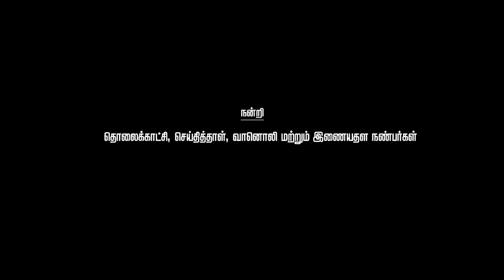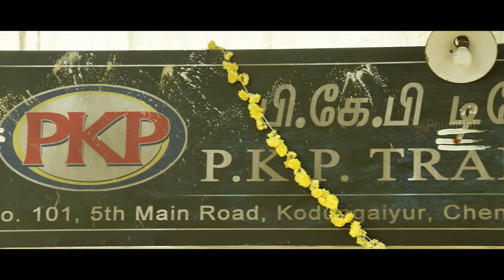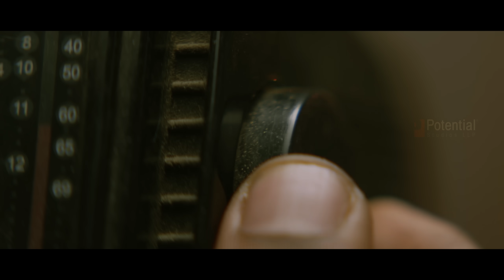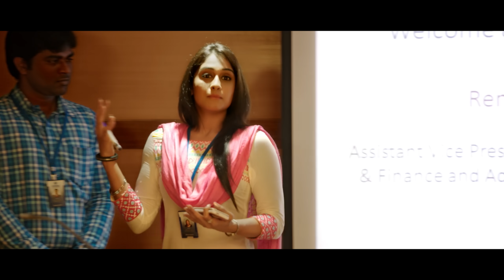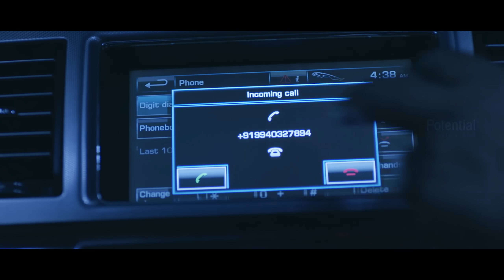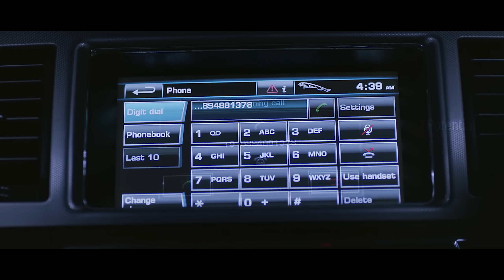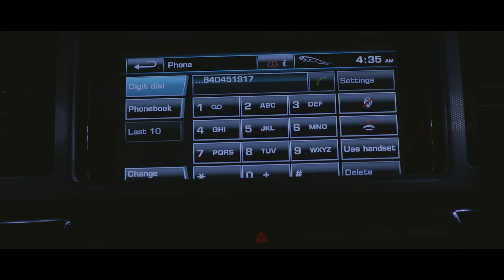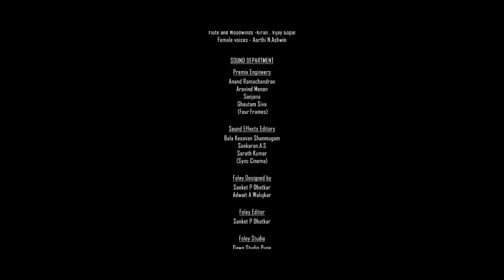Maanagaram - Movie (English Subtitles) | Sundeep Kishan, Sree, Regina | Lokesh Kanagaraj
Watch and enjoy Maanagaram movie. Directed by LokeshKanagaraj. Starring SundeepKishan, Shri, ReginaCassandra, Charlie & others. Music by JavedRiaz. PotentailStudios | SRPrabhu.

MAANAGARAM Credits

Produced by Potential Studios
DOP - Selvakumar SK
Art - Satees Kumar
Edit - Philomin Raj
Stunts - Anbariv
Sound - Sync Cinema
VFX n Animation - Realworks Studio
Lyrics - Lalithanand, Antony Faze
Soundmix - Kannan Ganpat
Costumer - P Selvam
MakeUp - Gows Mohideen
Production Executive - Nirmal Kannan
PRO - Johnson
Trailer Cuts - T Sivanandeeswaran
Publicity Designs - Amudhan Priyan & Thandora
Radio Partner - Radiocity